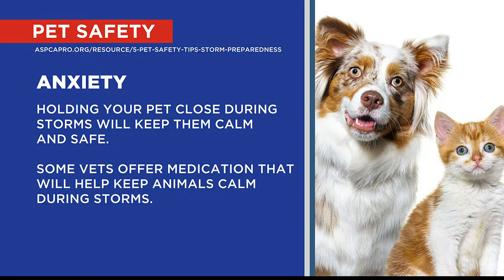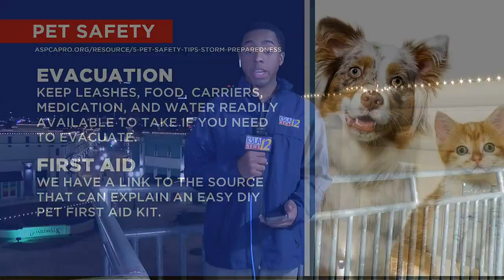STORM SAFETY TIPS: Pet Safety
How to keep your pets safe during severe weather